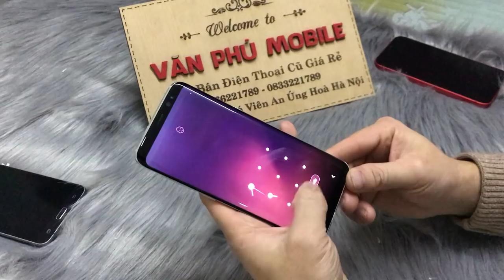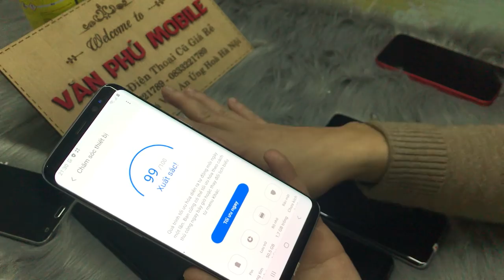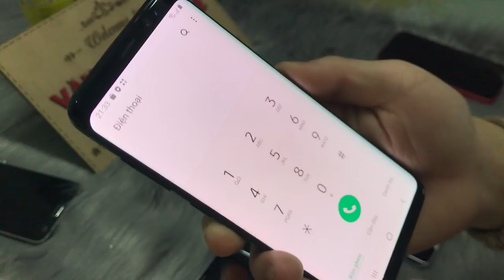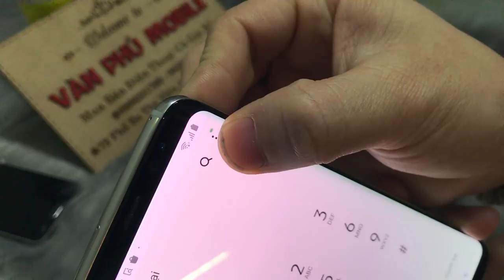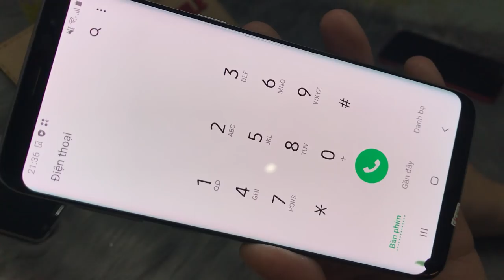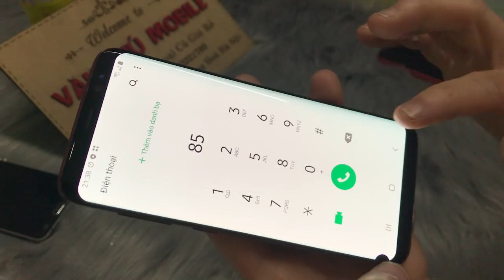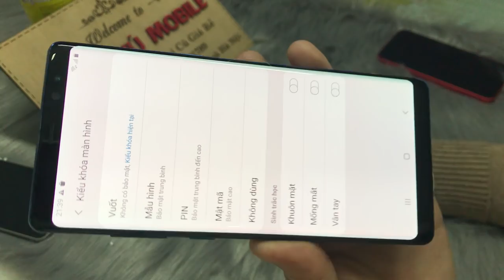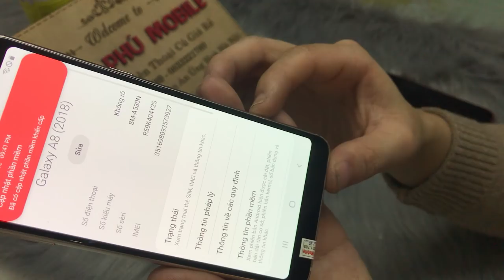Samsung S8 chính Hãng Giá chỉ từ 2tr iphone S S8S7 A8 2018 Giá Toàn Cho Học Sinh Sinh Viên